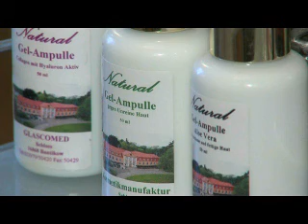Schlosshotel Bantikow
Bantikow,Schlosshotel,Wellnesshotel,Berlin,Hamburg,Wellness